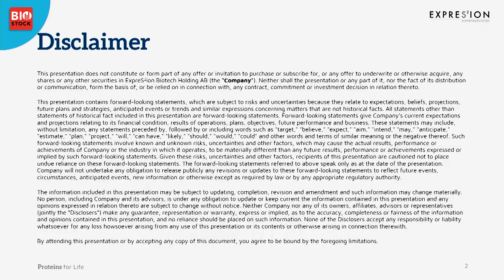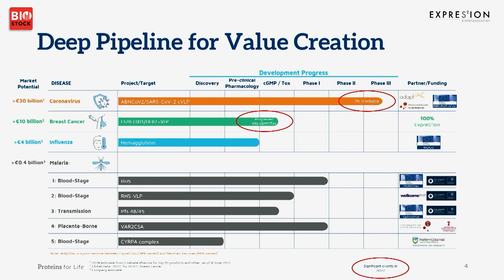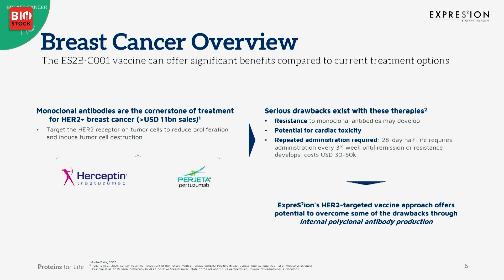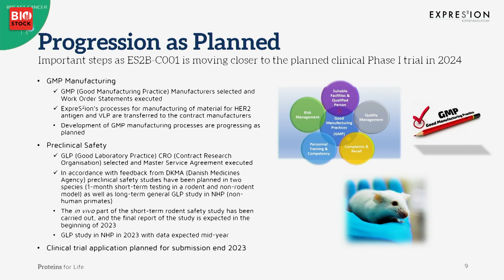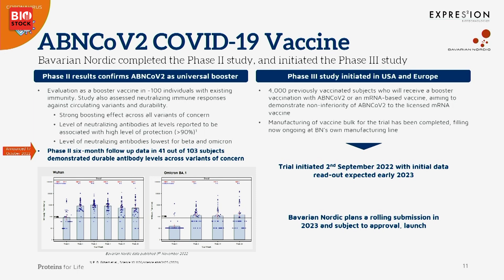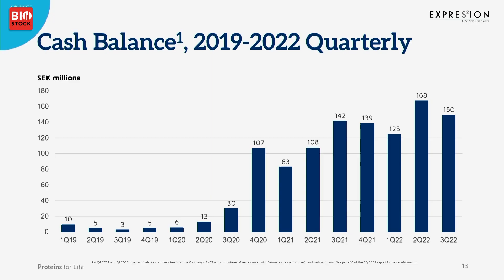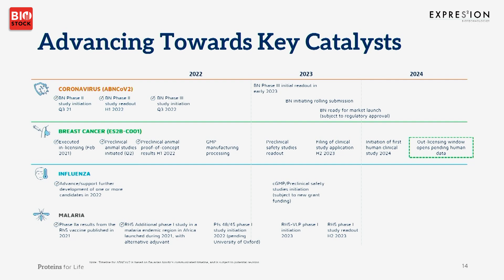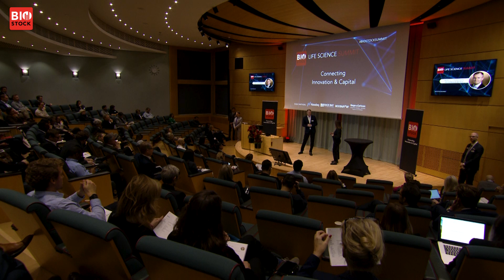BioStock Life Science Fall Summit 2022 | Presentation: ExpreS2ion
Bent U. Frandsen , CEO of ExpreS2ion, presents the company at BioStock Life Science Fall Summit 2022.

0:00 Introduction to ExpreS2ion
1:58 Pipeline
3:11 Breast cancer overview
4:32 Technology platforms
5:34 Recent scientific publication
6:30 Plan going forward
7:04 COVID-19 vaccine
8:34 Partnership with Bavarian Nordic
9:34 Financial status
10:33 Key catalysts
12:00 Q&A

About BioStock BioStock is Scandinavia's leading digital news and analysis service with an exclusive focus on the Life Science sector. Our primary editorial office is found at Medicon Village in Lund, one of Sweden's foremost innovation clusters for life science companies, while our second editorial office is located in central Stockholm with proximity to both